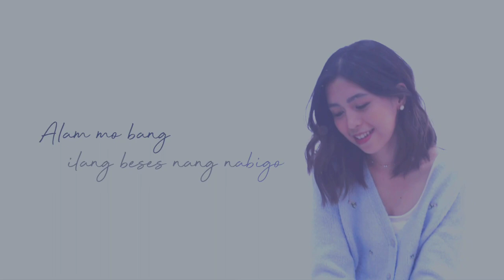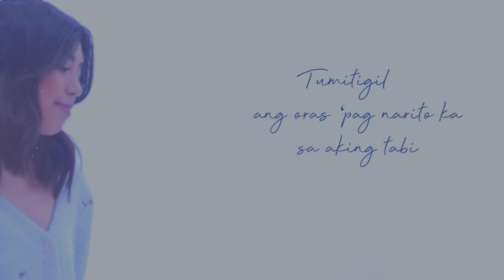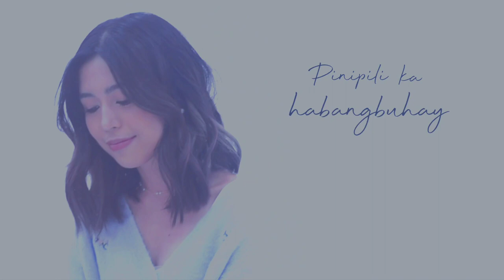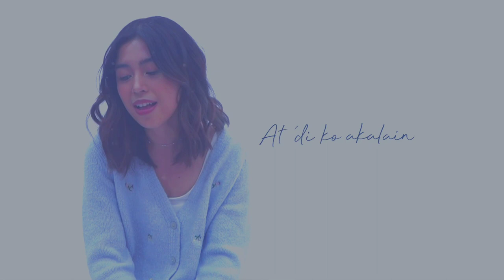Habangbuhay - Pat Cardoza [Official Lyric Visualizer]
The official lyric visualizer of “Habangbuhay” by Pat Cardoza.

Pat Cardoza sets a perfect mood for when a lover's vow is declared on the altar with her new song, "Habangbuhay." The track is filled with dreamy verses in the writings of Pat Cardoza herself,  inducing a wedding-like scenery vibe full of love and inspiration.

Composer: Patricia Alyanna G. Cardoza
Originally Published by Viva Music Publishing, Inc.
Produced by Civ Fontanilla
Arranged by Benjie Pating
Vocal Supervision by Patrick Atok
Guitars by Janno Queyquep
Violin: Jerome Nuñez
Recorded by Ponz Martinez
Mixed and Mastered by Joel Mendoza at Viva Recording Studios

Lyric Visualizer Edited by: Grac Dumlao